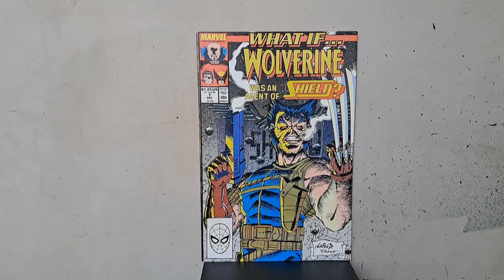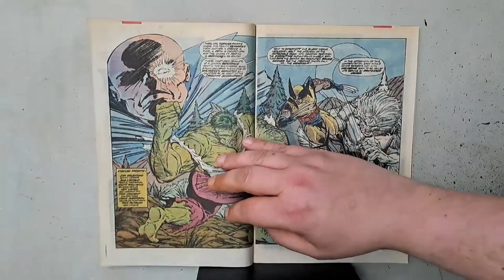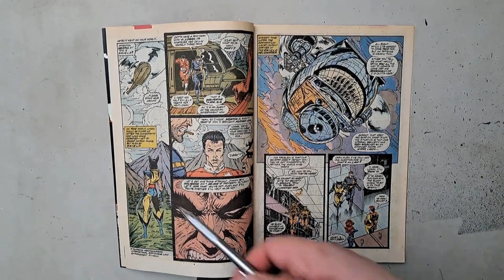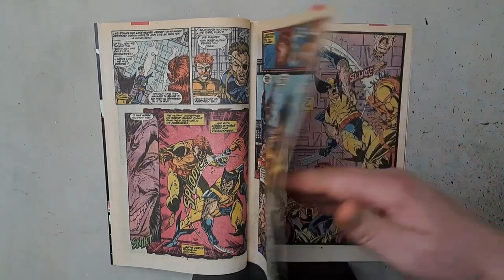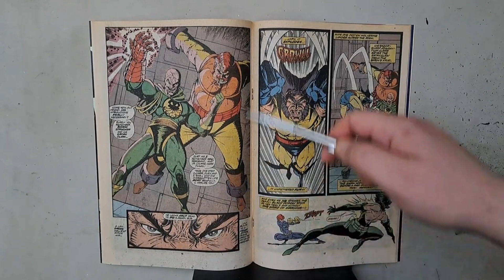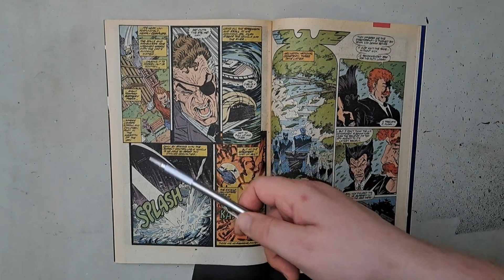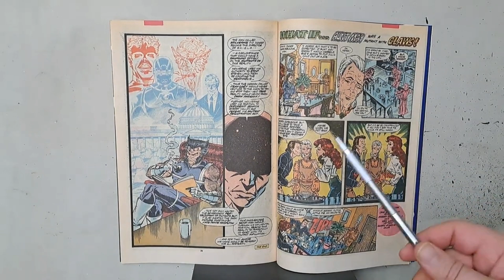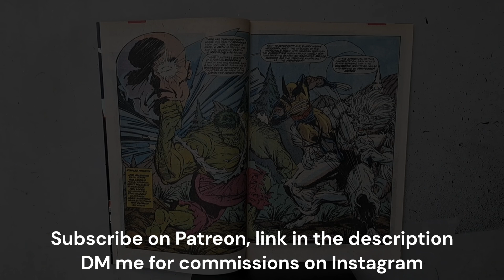What if #7: The best Rob Liefeld issue! It's all downhill from here!